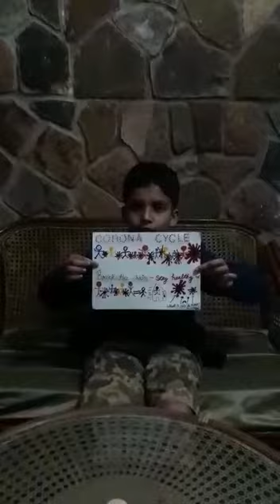views about corona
Ayusmaan sati interview on Janta curfew